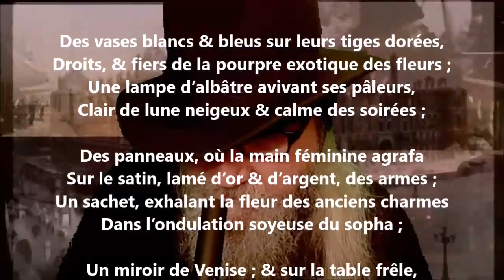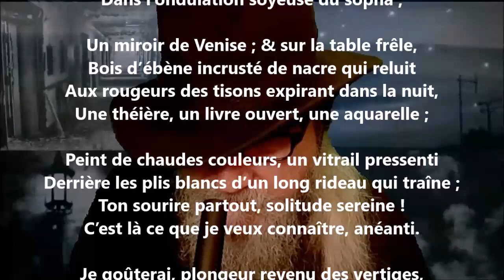Somnolence - Frédéric Plessis lu par Yvon Jean